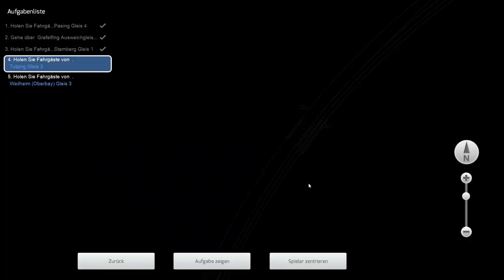Berufsverkehr nach Weilheim | Train Simulator | #39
Hier läuft:

Train Simulator 2018. Ich versuch mich mal als Lokführer, kommentiertes Gameplay auf Deutsch.